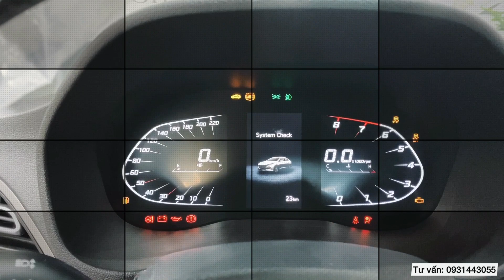Chi Tiết Accent 2021 | Giá Xe Giá Lăn Bánh | Cập Nhật Báo Giá Khuyến Mãi Accent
Clip này cập nhật chi tiế về Accent 2021 cho anh/chị và cung cấp đầy đủ thông tin về giá xe, giá bán Hyundai Accent 2021 trên thị trường, báo giá khuyến mãi Accent 2021, tư vấn mua xe, thủ tục mua xe Accent 2021 các phiên bản, tư vấn số tiền trả trước, hỗ trợ vay ngân hàng mua xe lên đến 85% duyệt hồ sơ vay trong vòng 10 phút có kết quả cho anh chị ạ.
Quý khách hàng quan tâm: 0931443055 (Zalo)